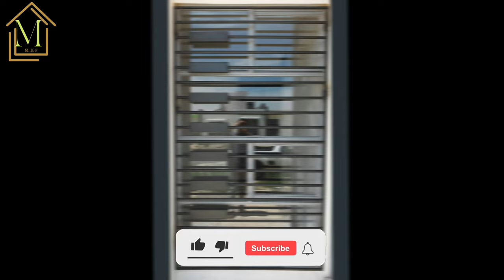Top 100 Modern Windows grill design = window iron design 2023